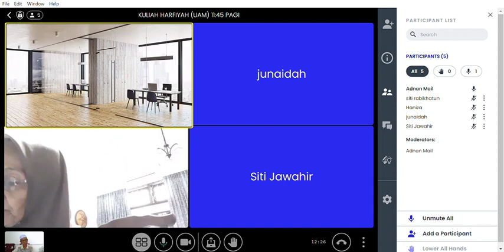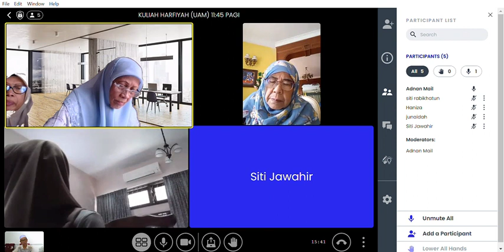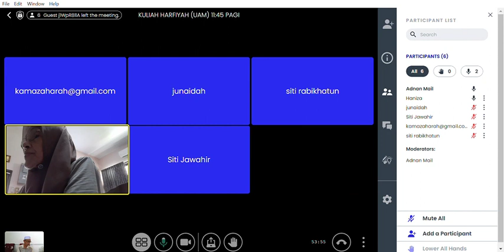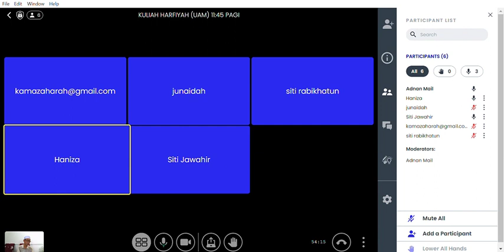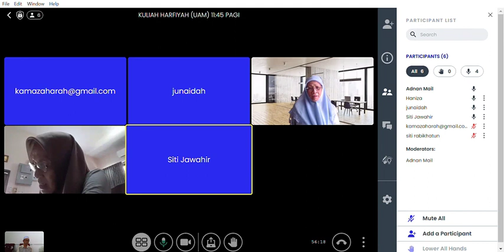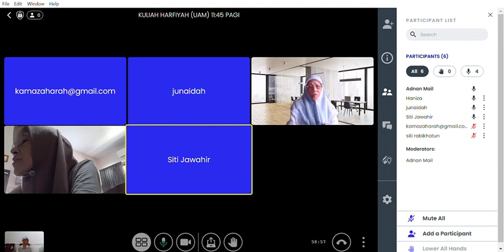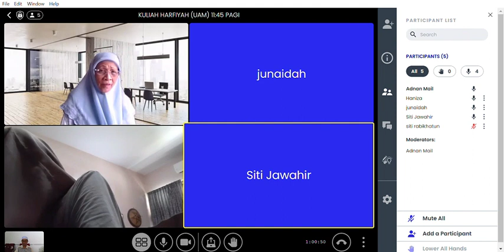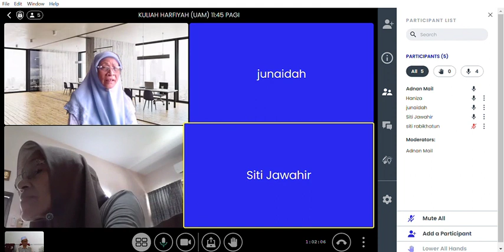KULIAH HARFIYAH UAM | 9/5/2024 KHAMIS 11:45 PAGI | AL-QURAN AYAT 39-44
TARIKH: 9/5/2024
HARI: KHAMIS
MASA: 11:45 PAGI
AL-QURAN: AYAT 39-44